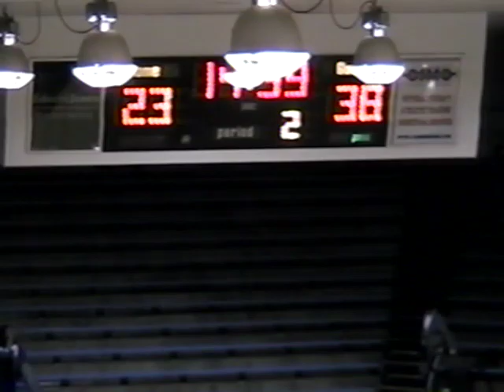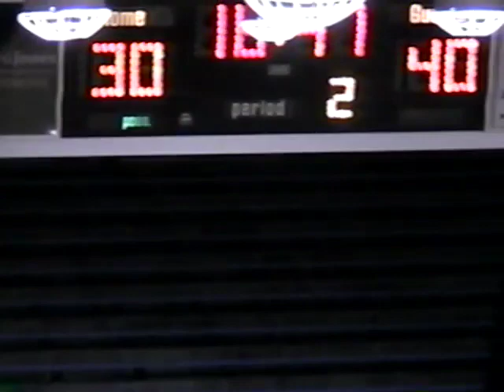Huntington University vs Kentucky Wesleyan 12/31/2005